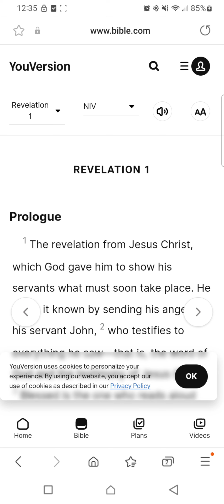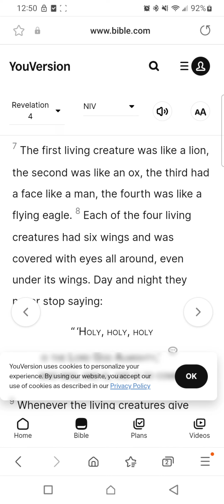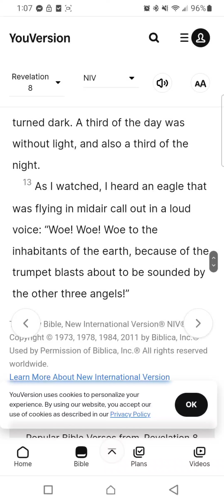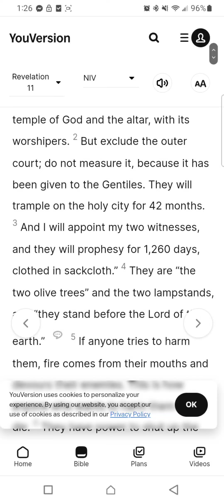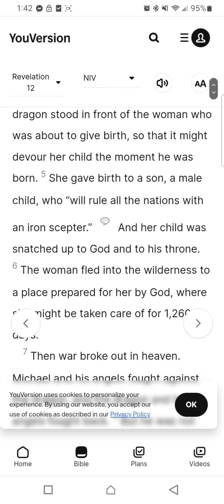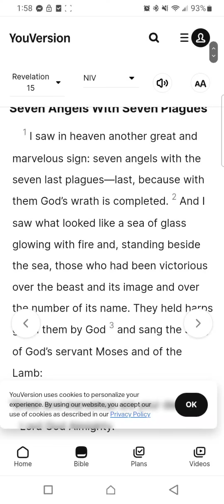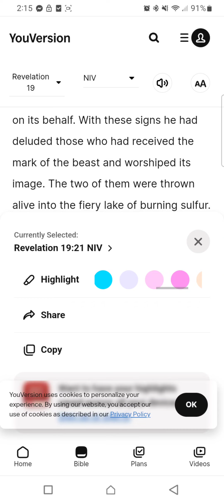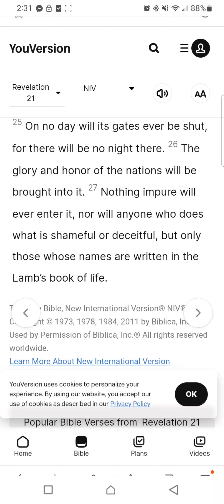The Final Testament 📜🗓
AD am until the eve (flesh) dawns 🤭 the holy ONE youwin 🌈 I am who I am 🥰

The 7 kings on the scarlet beast are the 7 heads on the beast from the "sea". from Babylon to Rome. Those 7 heads produced the 8th beast, the Anglo-Saxon Frisson Jute English pagan god Jesus Christ. All the passengers on the ark combined into a beast of destruction. Religion from Babylon to Rome used "Allah and Quran" and "God and Jesus" to try to destroy Africa and Egypt and the Pharaohs, but also destroyed themselves with the final beast "Jesus" until that was also removed. Atheists and religions alike attempt to burn and refine these books and forefathers. Each of these books has the 10 commandments from Egypt, The Talmud, the Bible, and the Quran, and will eventually be the fire that doesn't consume that refines the rest through spirit.

I said to Yehanan , “I am who I am.” And
I said, “Say this to the people of Israel: ‘I am has sent me to you.’” I also said to Yehanan, “Say this to the people of Israel: ‘The Lord of your fathers; Abraham, Isaac, and of Jacob, has sent me to you.’ This is my name forever, and thus I am to be remembered throughout all generations.

I am who I am, I AM sent me

I AM the ONE who rescued you from the land of Egypt, the place of slavery
1 You must put no other gods before who I AM
2 You must not make for yourself an idol of any kind or an image of anything in the heavens or on the earth or beneath the sea

3 You must not bow down to them or worship them, for I AM jealous and WILL NOT tolerate your affection for any other gods. I lay the sins of the parent onto the children, The entire family is affected

4 You must not take who I AM in vain. I will not let those who misuse my name go unpunished

5 & 6 Thou shalt not kill OR rape
7Thou shalt not steal
8Thou shalt not covet for thy neighbor's house
9Thou shall not commit adultery
10Thou shalt not bear false witness/Not Lie on others
11Thou shalt honor thy mother and father
12 Keep your day of rest holy

Son of Ham? Is that who I am?
Tortured by literature, Condensed to a can?
Completed by fate's signature
It's time to carry out the plan...
12 more plus the 12 from before
Call this man crazy if you wish
I'll bring 144 more with the same phrases in a new dish 👨‍🍳
Will these outweigh the rest?
Or will I chisel away until nothing's left?

Thou SHALT NOT KILL, written AGAIN! unless for food purposes, or last resort self-defense/survival purposes
1 & 2 Thou shalt be kind and respect others
3 Thou shalt NOT ENSLAVE
4 Thou shalt protect the child
5 & 6Thou shalt not consort sneakily in the dark to constrict, ensnare, manipulate into corruption, or cause harm to others even for monetary gain
7 Thou shalt help the elderly and weak and orphans
8 Thou shalt not litter
9 The rich SHALL, in the future meaning FROM THIS POINT ON, realize money is just paper from trees and will begin using their imaginary dendritic monopoly currency to help the hopeless, homeless, starving poor, and begin fixing the infrastructure of THE HUMAN RACE and or all living beings.
10 Thou shalt not exalt thy racial culture to be esteemed higher than any others because of your subjective stupidity
11 & 12 Thou shalt not create torment or cruel punishments on behalf of your judicial, justice system, military, or imaginary religious beliefs